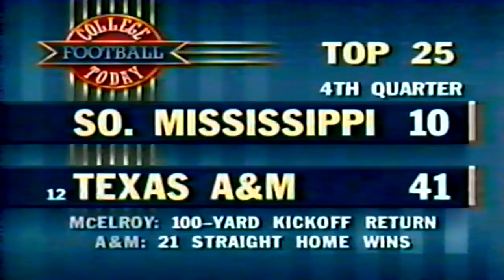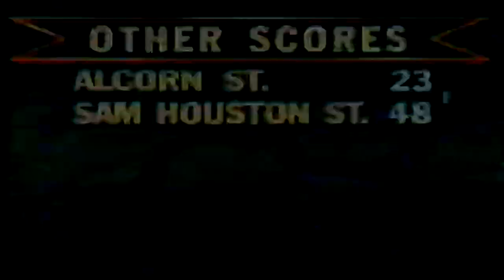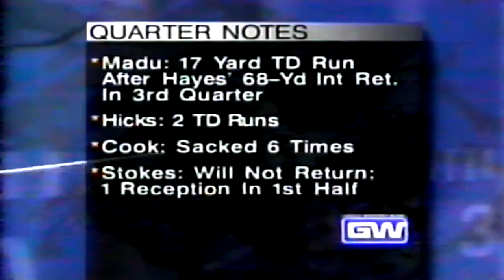September 24, 1994 - #22 Washington State @ #18 UCLA